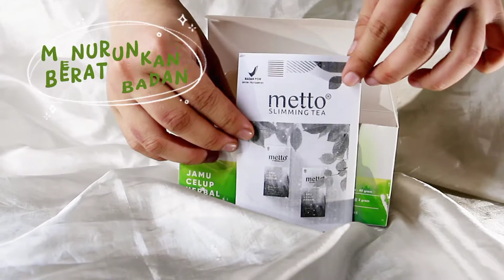Unboxing Metto Slimming Tea I Teh diet BPOM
Nantikan tips-tips diet dari kami :)